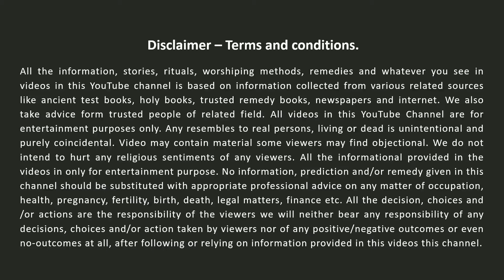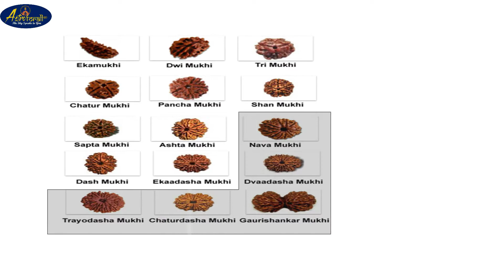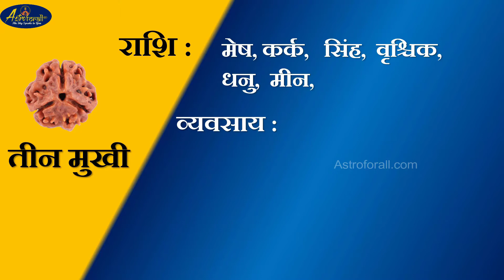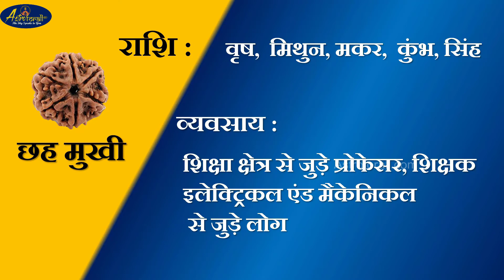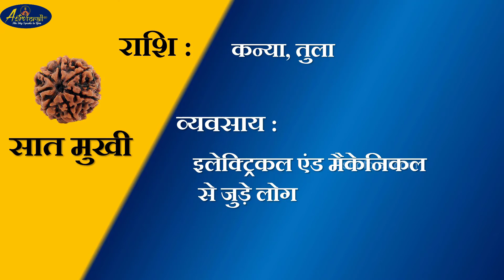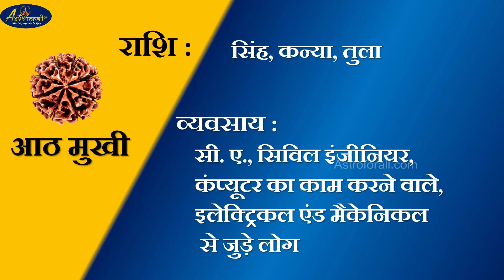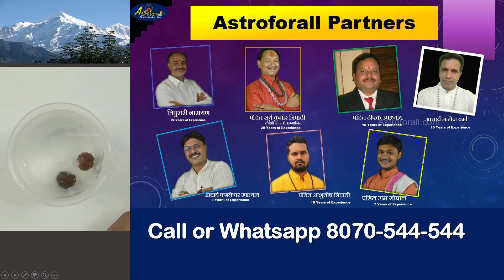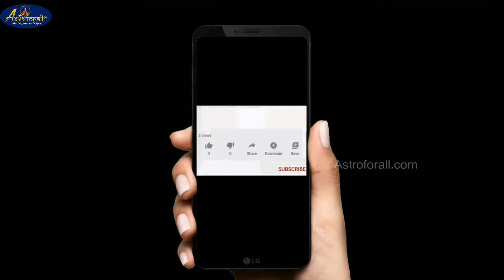राशि और व्यवसाय के अनुसार कौन सा रुद्राक्ष धारण करने से बदल सकती है किस्मत | Benefits of Rudraksha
भगवान शिव को अति प्रिय है रुद्राक्ष इसी वजह से भगवान शिव खुद धारण करते हैं रुद्राक्ष को और यदि कोई उनका भक्त इसे धारण करता है तो शिव की कृपा उस पर बनी रहती है और जीवन में आगे बढ़ने में मदद करती है मनोकामनाएं पूर्ण होती हैं यदि आपके साथ कुछ अनिष्ट होने वाला होगा तो यह आपको उस से बचाएगा भी
रुद्राक्ष धारण करने के बाद आप अपने जीवन में कुछ परिवर्तन महसूस करेंगे आपकी एकाग्रता में बढ़ेगी आप में धैर्य की वृद्धि होगी जिससे अत्यधिक लाभ होंगे और भाग्य उदय होगा और आपको स्वास्थ्य लाभ भी मिलेंगे
Lord Shiva like Rudraksha very much that's why Lord Shiva himself wears Rudraksha. If any of his devotees wear Rudraksha, then Lord Shiva's grace on him and Lord Shiva helps him to move forward in life. After wearing Rudraksha you will feel some changes in your life, your concentration and  patience will increase

रुद्राक्ष कई प्रकार का पाया जाता है जैसे कि
एक मुखी रुद्राक्ष (1 मुखी रुद्राक्ष), Ek Mukhi Rudraksha, One face Rudraksha
दो मुखी रुद्राक्ष   (2 मुखी रुद्राक्ष), Do Mukhi Rudraksha, Two face Rudraksha
तीन मुखी रुद्राक्ष (3 मुखी रुद्राक्ष), Teen Mukhi Rudraksha, Three face Rudraksha
चार मुखी रुद्राक्ष (4 मुखी रुद्राक्ष), Chaar Mukhi Rudraksha, Four face Rudraksha
पांच  मुखी रुद्राक्ष (5 मुखी रुद्राक्ष), Panch Mukhi Rudraksha, Five face Rudraksha
छः मुखी रुद्राक्ष (6 मुखी रुद्राक्ष),  Chheh Mukhi Rudraksha, Six face Rudraksha
सात मुखी रुद्राक्ष (7 मुखी रुद्राक्ष), Saat Mukhi Rudraksha Seven, face Rudraksha
आठ मुखी रुद्राक्ष (8 मुखी रुद्राक्ष), Aath Mukhi Rudraksha Eight, face Rudraksha
नौ मुखी रुद्राक्ष (9 मुखी रुद्राक्ष), Nao Mukhi Rudraksha, Nine face Rudraksha
दस मुखी रुद्राक्ष (10 मुखी रुद्राक्ष), Das Mukhi Rudraksha, Ten face Rudraksha
ग्यारह मुखी रुद्राक्ष (11 मुखी रुद्राक्ष), Gyaarh Mukhi Rudraksha, Eleven face Rudraksha
बारह मुखी रुद्राक्ष (12 मुखी रुद्राक्ष), Baarah Mukhi Rudraksha, Twelve face Rudraksha
तेरह मुखी रुद्राक्ष (13 मुखी रुद्राक्ष), Tehrah Mukhi Rudraksha, Thirteen face Rudraksha
चौदह  मुखी रुद्राक्ष (14 मुखी रुद्राक्ष), Chaudah Mukhi Rudraksha, Fourteen face Rudraksha

Search Engine words for youtube videos viewers
rudraksha benefits in hindi, rudraksha benefits in tamil, rudraksha benefits in by sadhguru in hindi, rudraksha benefits in kannada, rudraksha benefits in bengali,
rudraksha benefits in odia, rudraksha benefits in marathi, rudraksha benefits in gujrati, rudraksha benefits in telugu, कैसे पहचानेंगे ओरिजिनल और डुप्लीकेट रुद्राक्ष